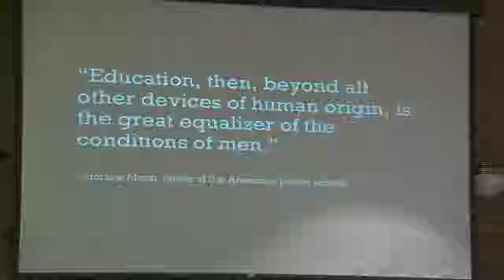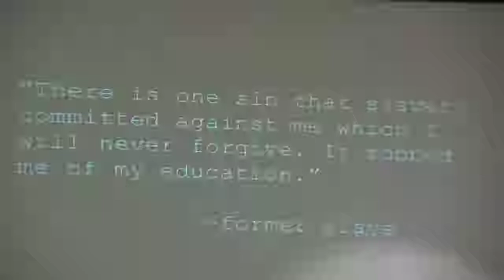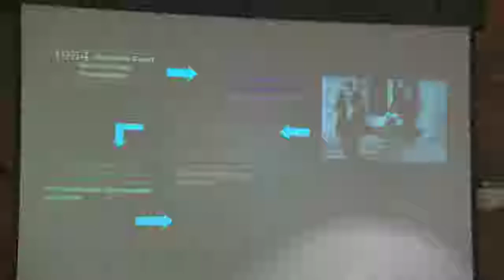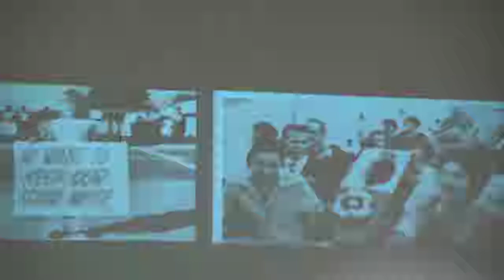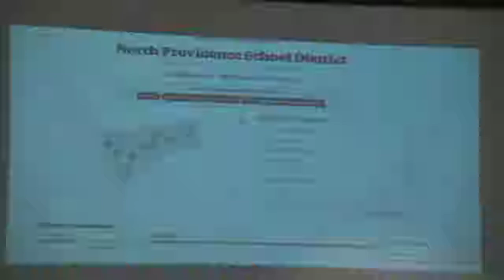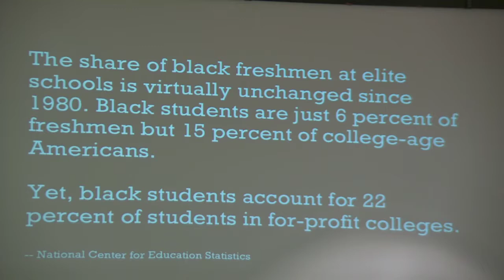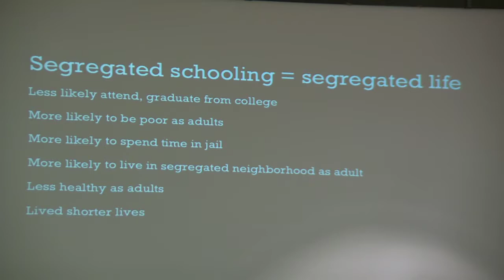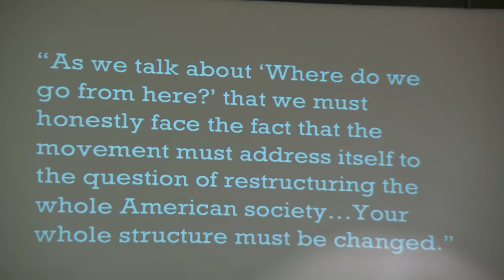MLK Humanities Forum Featuring Nikole Hannah-Jones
Featuring Nikole Hannah-Jones, New York Times Magazine staff writer and 2017 MacArthur Fellow.
Nikole Hannah-Jones covers racial injustice for The New York Times Magazine, and has spent years chronicling the way official policy has created — and maintains — racial segregation in housing and schools. Her deeply personal reports on the black experience in America offer a compelling case for greater equity. She has written extensively on the history of racism, school resegregation, and the disarray of hundreds of desegregation orders, as well as the decades-long failure of the federal government to enforce the landmark 1968 Fair Housing Act. She is currently writing a book on school segregation called The Problem We All Live With, to be published on the One World imprint of Penguin/Random House.

In 2017, the MacArthur Foundation board recognized Hannah-Jones for “chronicling the persistence of racial segregation in American society, particularly in education, and reshaping national conversations around education reform.” Her piece “Worlds Apart” in The New York Times Magazine won the National Magazine Award for “journalism that illuminates issues of national importance” as well as the Hillman Prize for Magazine Journalism. In 2016, she was awarded a Peabody Award and George Polk Award for radio reporting for her This American Life story, “The Problem We All Live With.”  She was named Journalist of the Year by the National Association of Black Journalists, and was also named to The Root 100. Her reporting has also won Deadline Club Awards, Online Journalism Awards, the Sigma Delta Chi Award for Public Service, the Fred M. Hechinger Grand Prize for Distinguished Education Reporting, the Emerson College President’s Award for Civic Leadership, and was a previous finalist for the National Magazine Award.

Hannah-Jones co-founded the Ida B. Wells Society for Investigative Reporting with the goal of increasing the number of reporters and editors of color. She holds a master’s degree in mass communication from the University of North Carolina and earned her bachelor’s degree in history and African-American studies from the University of Notre Dame. For the Institute for Advanced Journalism Studies, she investigated social changes under Raul Castro and the impact of universal healthcare on Cuba’s educational system. She was also selected by the University of Pennsylvania to report on the impact of the Watts Riots for a study marking the 40th anniversary of the Kerner Commission report, 2007.